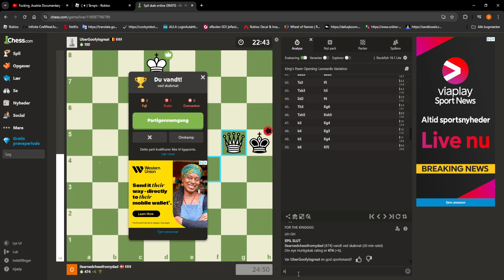playing chess :D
ahh yes new vid